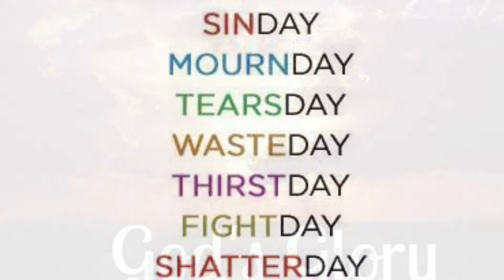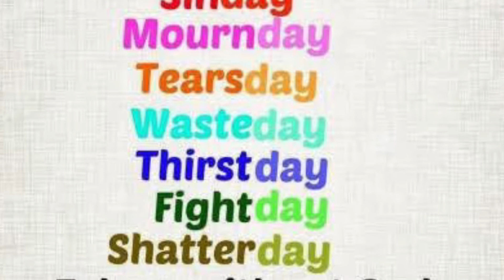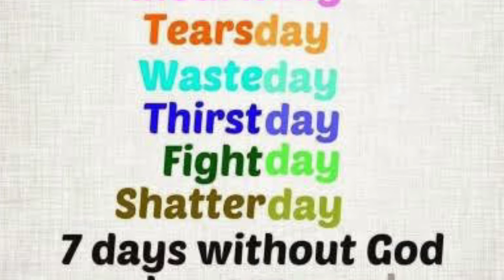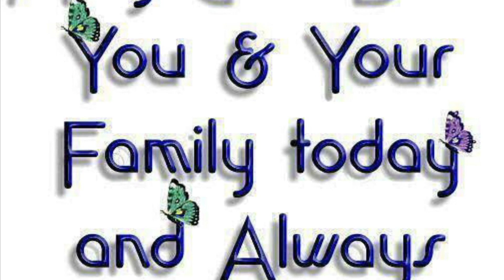WITHOUT GOD..🤔 How could it possible??.Episode-2.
Hi Everybody 👋🥰
     I hope you all fine by the God's Grace...In this video we are going to see about Without God ?🤔How??.In the previous video we saw the Episode-1...If you not seen the 1st Episode you can see the video by clicking this link•

Ok Friends see you all in next video🎦. Bye..Bye...👋👋🥰 ☆☆☆➡️👍♥️